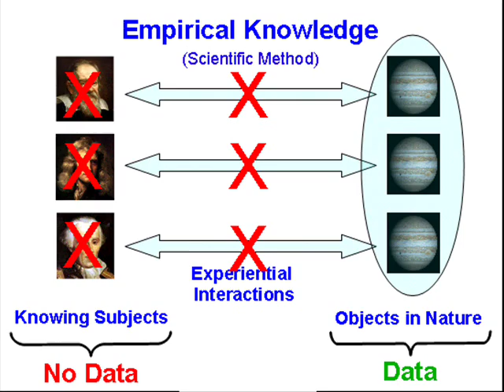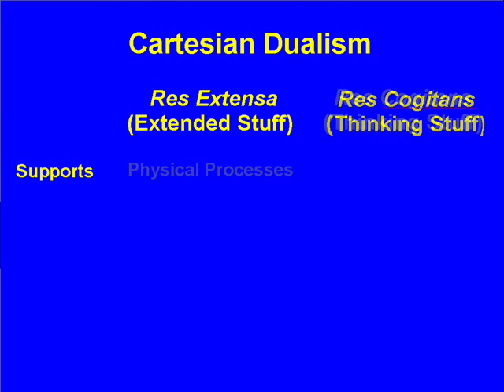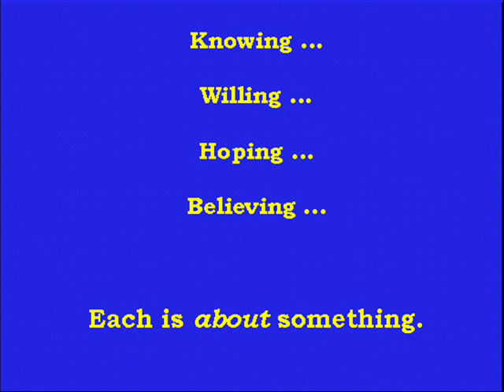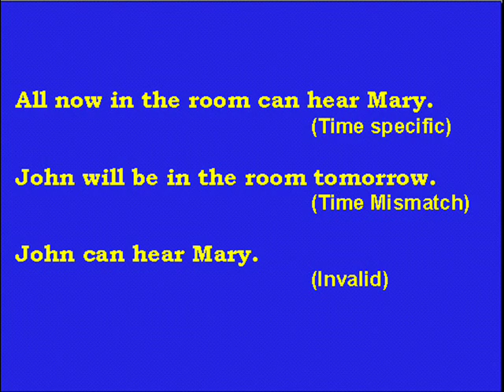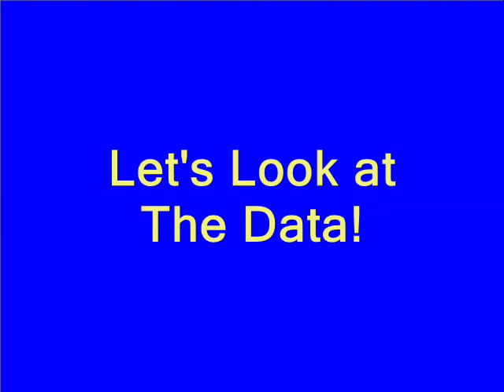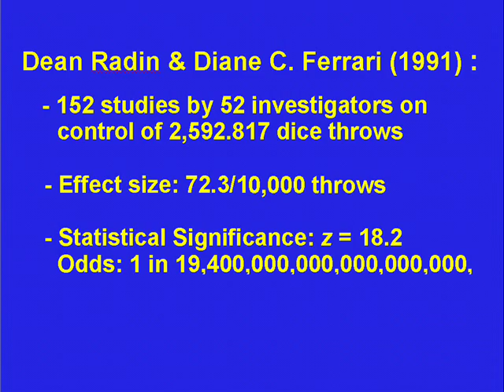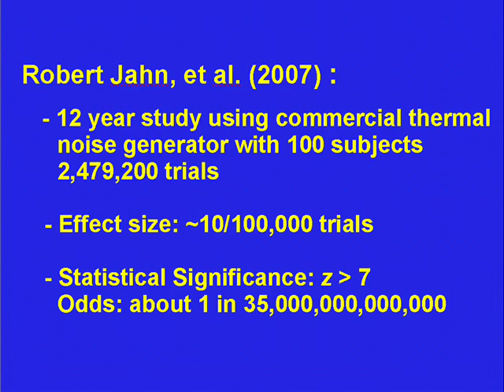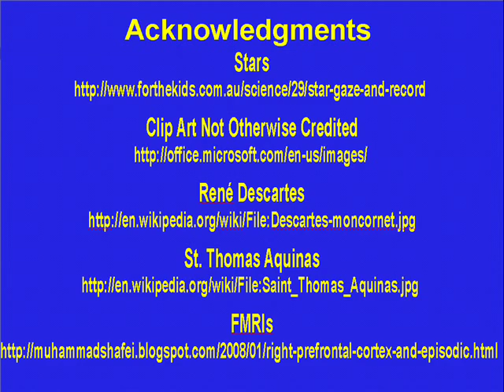#22 The Mind Body Problem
The two subsystem mind controls physical acts by intentional acts. Because the laws of nature are not material, but intentional, they can be modified by human intent. Experimental data on psychokinesis confirms this beyond a rational doubt.